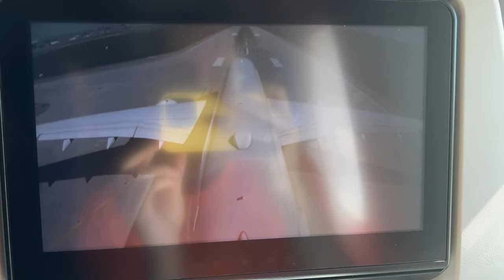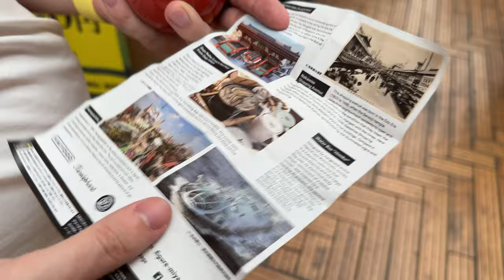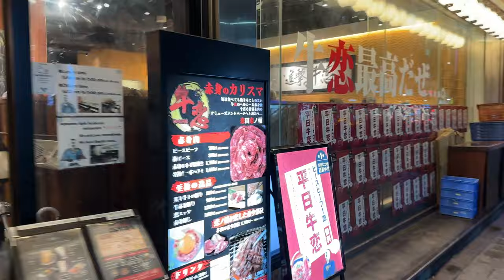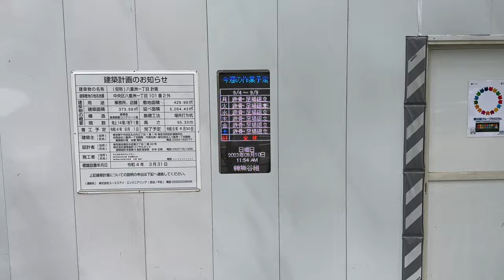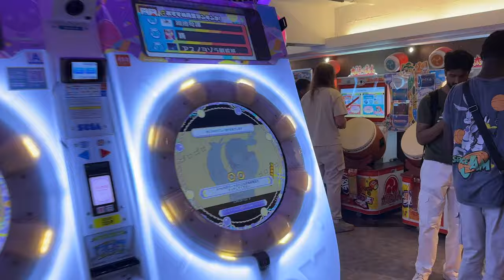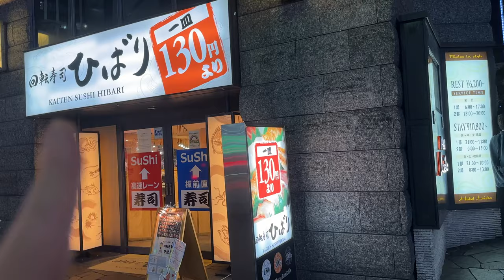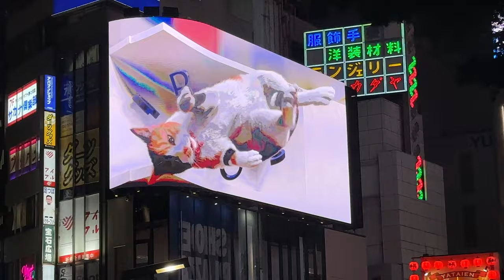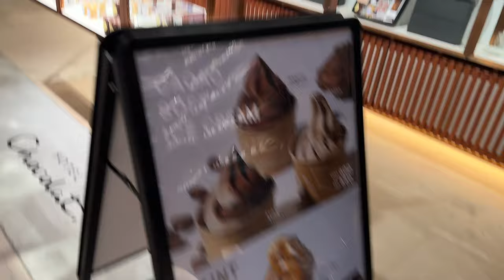Япония и Токио. Увидеть всё за неделю. Районы, храмы, рестораны. Суши, аниме и пикачу. Шо опять?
Шо опять? 📽️ Расскажу как мы за неделю поняли Японию и пересмотрели почти всё в Токио 🇯🇵. Поделюсь своей историей как я увидел эту страну, и что она из себя представляет. Ну а что из этого вышло, смотри далее...

📺  Таймкоды:
00:00 - Intro
00:56 - 1. Вылет
02:07 - 1. Аэропорт Ханеда
03:36 - 1. Токио
04:59 - 1. Гача капсулы.
06:56 - 1. Асакуса
08:37 - 1. Храм Сэнсо-дзи
09:59 - 1. Асакуса маркет
11:29 - 1. Токио круиз
12:39 - 1. Вечерний Токио
13:08 - 1. Шибуя
17:08 - 2. День второй
18:13 - 2. Синдзюку
20:54 - 2. Императорский палац
22:49 - 2. Вокзал Токио
28:27 - 2. Музей Pokemon
29:44 - 2. Икебукуро
32:02 - 2. Акихабара
37:21 - 2. Ночной Икебукуро
40:06 - 3. День третий
44:26 - 3. Район Кото
50:51 - 3. Ночная Гинза
52:41 - 4. День четвертый
56:24 - 4. Храм Инари
57:07 - 4. Готокудзи
1:03:13 - 4. TeamLabs Tokyo
1:08:07 - 4. Синдзюку
1:12:07 - 5. День пятый
1:12:49 - 5. Асакуса
1:13:55 - 5. Гинза ночью
1:15:06 - 5. Шибуя ночью
1:16:07 - 6. День шестой
1:16:25 - 6. Уэно
1:20:02 - 6. Сумида
1:22:12 - 6. Асакуса ночью
1:25:46 - 7. День седьмой
1:28:05 - 7. Торговый центр Ginza Six
1:35:21 - Последний день. Вылет